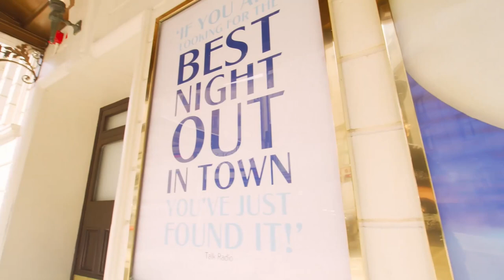MAMMA MIA! Celebrates 23rd London Birthday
MAMMA MIA! Could it possibly be 23 years since Mamma Mia! first started entertaining audiences in London before becoming a global phenomenon.

The global smash hit musical originally opened in London at the Prince Edward Theatre on 6 April 1999, before transferring to the Prince of Wales Theatre in 2004, and then to the Novello Theatre in 2012.  The London production of MAMMA MIA! has been seen by over 9 million people and has broken box office records in all three of its London homes.

The London cast stars Mazz Murray as Donna, Josie Benson as Tanya, Gemma Goggin as Rosie, Richard Trinder as Sam, Neil Moors as Harry, Stephen Beckett as Bill, Emma Mullen as Sophie, Jack Danson as Sky, Tegan Bannister as Ali, Sophie Matthew as Lisa, Michael Nelson as Eddie and Alexandros Beshonges as Pepper, with Natalie Langston playing the role of Donna at certain performances.

With music & lyrics by Benny Andersson & Björn Ulvaeus, MAMMA MIA! is written by Catherine Johnson, directed by Phyllida Lloyd and choreographed by Anthony Van Laast.